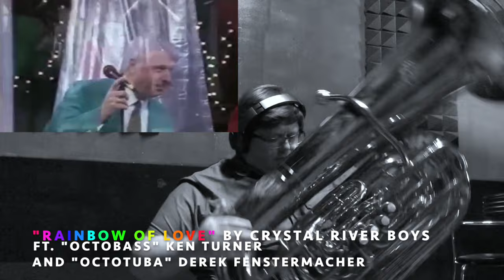[Project] Tuba: "Rainbow of Love" (Epic Low Tuba Video #1)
[Project] Tuba is a platform that I use to communicate not just music; I also feel like music can be a healing force, and after the tension over the past few months culminating with the Capitol riot on January 6, 2021, I want to publish a video I originally created around the time of the 2020 election.  "I have decided to stick with love. Hate is too great a burden to bear." is a quote by Martin Luther King Jr. that resonates in my heart.  I have been a fan of this video for years because of the message of the music, and also the immense talent in Ken Turner.  I hope you find peace in this video and I hope this moment of humanity encourages us to look forward to a shared future of fellowship.